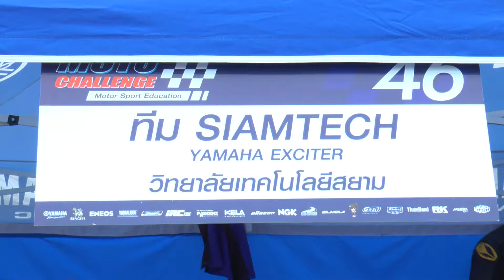Yamaha motor challene 2016